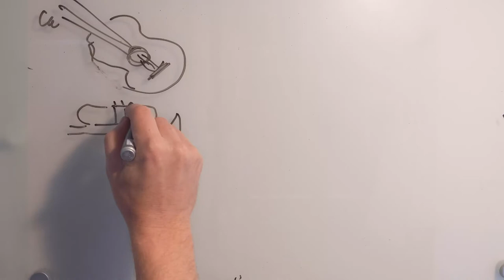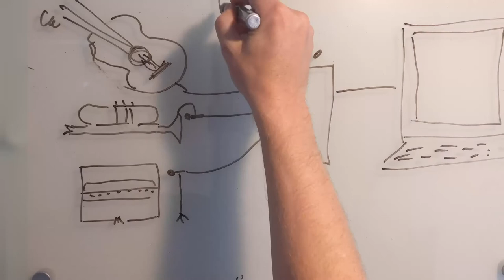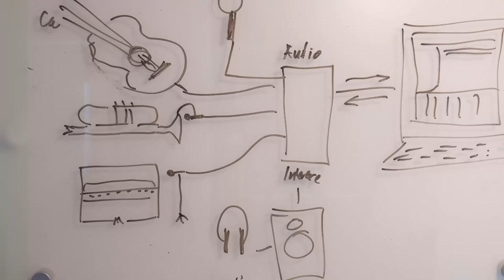DullCovers - Das brauchst du (⚠️ veraltet)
⚠️ Diese Anleitung ist nicht mehr aktuell, wir nehmen jetzt nicht mehr remote für sch selbst auf, sondern alle zusammen, die Harware bis auf Instrument mit Tonabnehmern ist vorhanden.

0:00 Einleitung
0:20 Tonabnehmer / Mikrofon
0:40 Audio-Interface
1:00 Digital Audio Workstaion
1:20 Monitor / Kopfhörer
1:55 Zusammenfassung